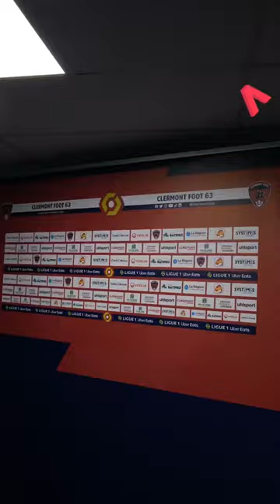CLERMONT FOOT Vs PSG - AVANT MATCH